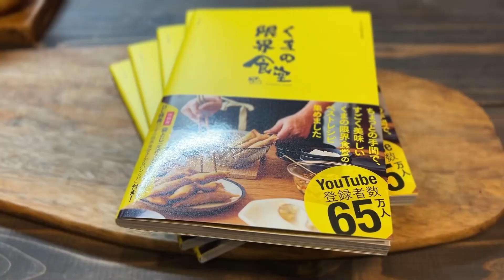[3 Minute Cooking] Always Make this When You Have Green Peppers. Crunchy, SuperCool Peppers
▼Today’s Recipe▼
3-4                      Green peppers(4-5 if the peppers are small)
1 tbsp.                Soy sauce
1 tbsp.                Sesame oil
½ tbsp.                Rice vinegar
½ tbsp.                Honey(using sugar is fine, but will change the taste)
½ tsp.                  Garlic
¼ tsp.                  Salt
1 tbsp.                Sesame seeds(roasted or crushed)
1 tsp.                   Torigara soup base

*In our videos we are treating 1 tbsp. as 15ml and 1 tsp. as 5ml.

★★Kuma’s Japanese
 Kitchen Recipe Books★★
My second recipe book: Now on sale!▼

A restaurant where I push myself to the max.
This is the official English channel of Kuma no Genkai Shokudo, a cooking channel focused on Japanese home cooking with over 800k subs.
[Kuma’s Japanese Restaurant] New videos scheduled every Monday, Wednesday, Friday, and Saturday from 8:15 pm JST.
*Some videos may premiere at a different time.

What I aim for:
To be able to say “Have some food” at times of happiness, stress, sadness, sorrow, and joy.